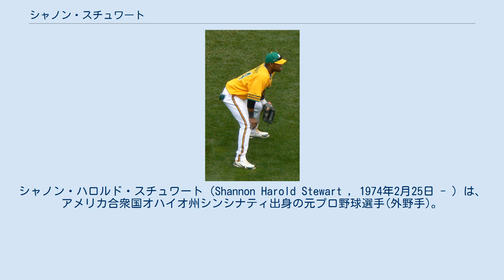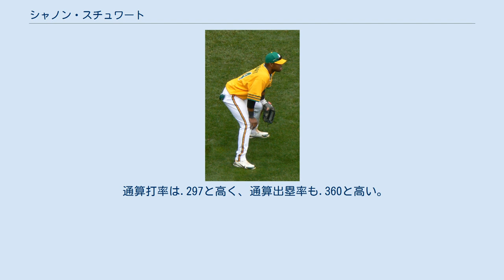シャノン・スチュワート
シャノン・ハロルド・スチュワート（Shannon Harold Stewart , 1974年2月25日 - ）は、アメリカ合衆国オハイオ州シンシナティ出身の元プロ野球選手(外野手)。
右投右打。
 1992年に、ドラフト1巡目でトロント・ブルージェイズから指名を受けてプロ入りした。
 1995年にメジャーデビューして12試合に出場し、打率.211という成績だった。
 1996年は7出場試合に留まり、打率も.176と低下した。
 1997年は44試合に出場し、打率.286、22打点、10盗塁を記録した。
更に三塁打を7本放った。
 1998年にはレギュラーに定着して初めて規定打席に到達し、51盗塁と12本塁打という成績を残した。
1999年は盗塁数が37に減少したものの、自身初の打率.300以上を記録した。
 2000年には、打率.319、21本塁打と自己最高の成績を残した。
 2001年は、本塁打は減少したものの、自己最高の640打数を記録し、シーズン200本安打を達成した。
 2002年も打率.300はクリアしたものの、本塁打や盗塁などは減少した。
 2003年は、71試合の出場で打率.294と今一つの成績だったが、プレイオフ出場を狙うミネソタ・ツインズにトレードされてからは65試合で打率.322、6本塁打、38打点と好成績を残し、ツインズのプレイオフ出場に貢献した。
 2004年は故障に苦しめられて92試合の出場に留まったが、.300以上の打率と2ケタ本塁打をクリアした。
 2005年は、慢性的な故障を押して試合に出場し、打率は.270台まで低下した。
 2006年は、故障のため44試合しか出場できなかったが、打率.294を記録した。
 2007年は故障などの影響で、所属先が不透明な状況だったが、2月になってオークランド・アスレチックスと契約した。
同年オフにFAとなり、同年に在籍したアスレチックスを含む数球団が興味を示したものの、結局は古巣ブルージェイズとマイナー契約を結び、リード・ジョンソンを弾き出す形で開幕メジャー入りを果たした。
しかし結果を残せず8月11日に解雇された。
 通算打率は.297と高く、通算出塁率も.360と高い。